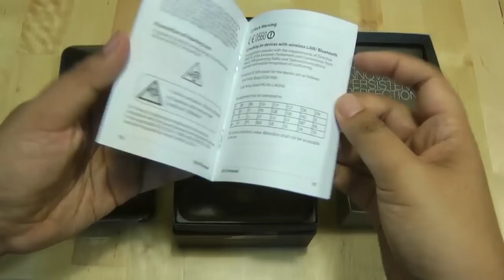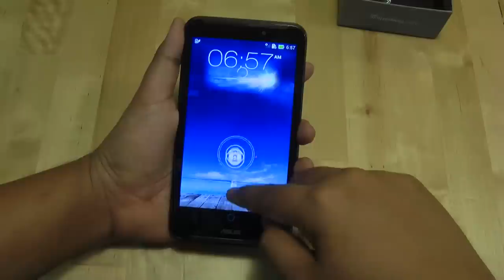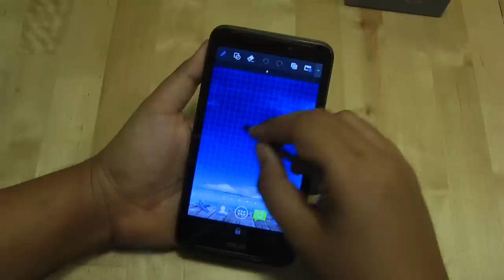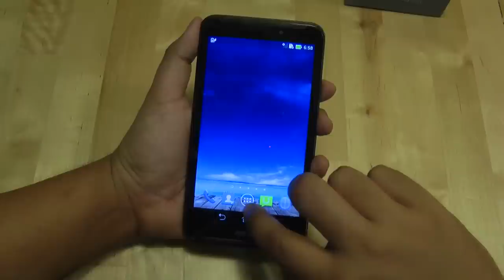Nyahkotak - Asus Fonepad Note 6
Asus turut sama menyertai arena phablet dengan sokongan stylus melalui peranti terbaru mereka - Asus Fonepad Note 6. Seperti angka pada namanya, ia menyertakan skrin bersaiz 6-inci, serta turut hadir dengan sebuah stylus khas, dan dilengkapi cip pemprosesan Intel Atom.

Di Malaysia, Asus akan menjualnya bermula pertengahan November ini pada harga RM1399.